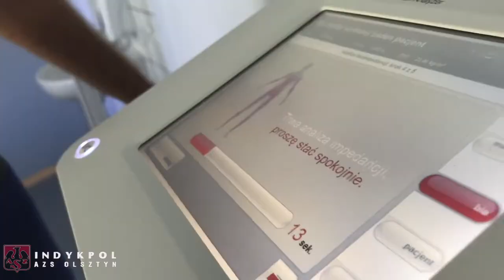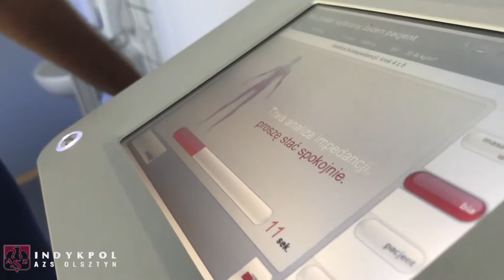AZS TV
Operacja "AZS 18/19" rozpoczęta ;) Pierwszy dzień upłynął pod znakiem badań specjalistycznych na Uniwersytecie Warmińsko-Mazurskim w Olsztynie. Zobacz, w jaki sposób zbadano siatkarzy w pierwszym w nowym sezonie odcinku AZS TV :)